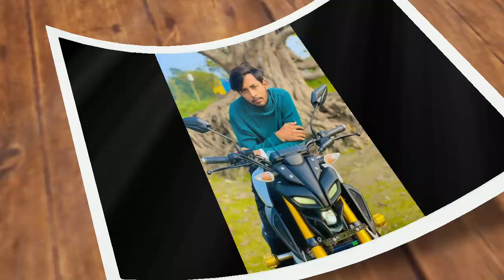আবির এর নতুন সাইরি ওমর কে নিয়ে | Its omor live video today | ওমর জবাব দিল আবির কে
Background music

picture : omor and bad brothers

video clp:omor tiktok id